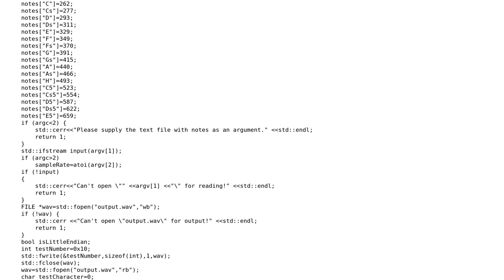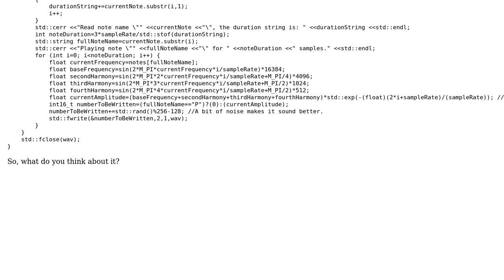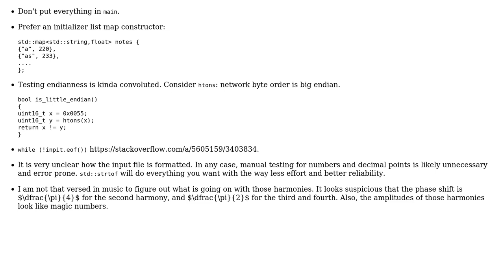Converting musical notes to WAV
With thanks & praise to God, and with thanks to the many people who have made this project possible! You are responsible for your own actions.